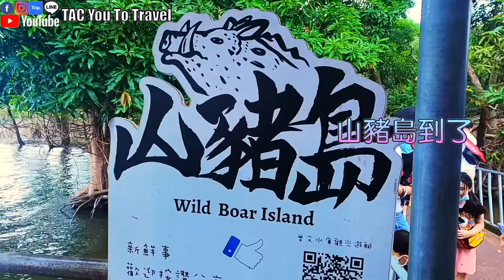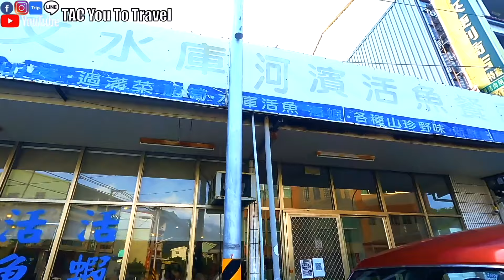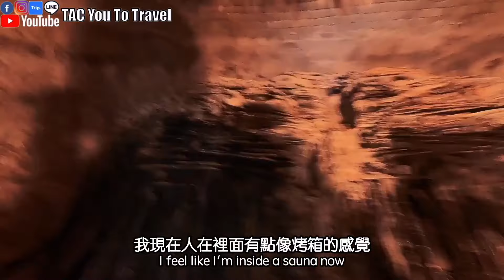嘉義大埔親子遊｜嘉義景點｜嘉義美食｜砂鍋魚頭｜採竹筍｜DIY做香皂｜曾文水庫｜河濱餐廳｜嘉義必吃｜嘉義必玩｜空拍｜航拍｜旅遊Vlog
大埔這邊盛產竹子，到處可見竹林，
因此竹筍、竹炭成了當地的特有名產。
許多產品都會跟竹炭帶有點關聯，
我們這次參加的則是認識竹筍，
體驗採竹筍還有DIY竹炭香皂，
加上水庫節一系列的體驗活動。
這裏是個很棒的親子體驗行程！
來到大埔千萬不能錯過了當地特有名產砂鍋魚頭。

影片大綱：
0:00 開場
1:20 農情館大廳
1:50 竹林採筍體驗
4:08 坪林竹炭窯
5:46 DIY香皂
6:39 SUB體驗
7:17 DIY體驗
7:37 IG按讚抽獎
8:11 河濱中餐砂鍋魚頭

T=Timberland
A=Alenor
C=Chanel

T=Timberland
A=Alenor
C=Chanel

👆🏽微博連結